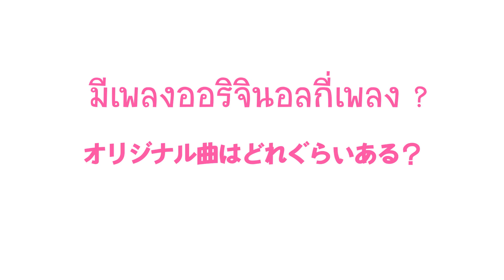สัมภาษณ์ YURU สองพี่น้องศิลปินญี่ปุ่นที่โด่งดังในไทย タイの歌を歌う日本人！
มีโอกาสได้ทำเพลง Cover ร่วมกันหลายเพลงแล้ว วันนี้มาขอสัมภาษณ์สองพี่น้องผู้รักในเสียงเพลงและเมืองไทยบ้าง !!!
タイ語の歌をカバーする日本人の兄弟アーティストYuruにインタビューしました！ご存知ですか？
最近、タイ語の勉強も頑張ってます！

Yuru เป็นสองพี่น้องชาวญี่ปุ่นที่รักในการร้องเพลงติดตาม Yuru ได้ที่
【Yuru】チャンネルはこちら